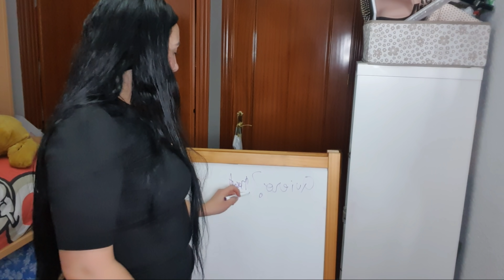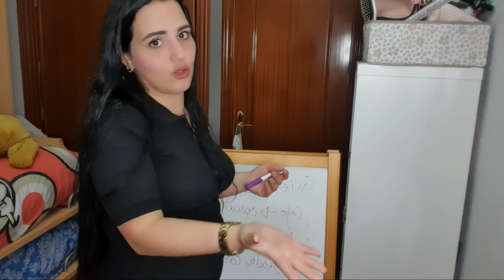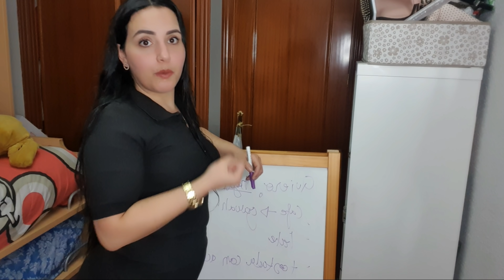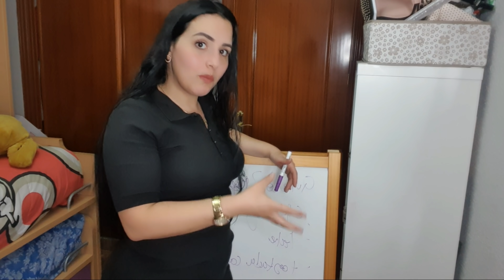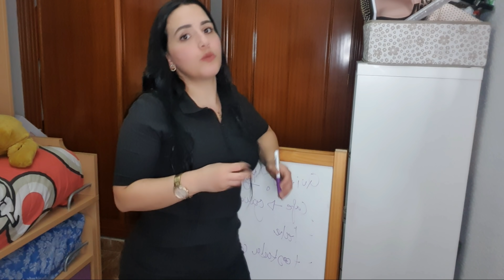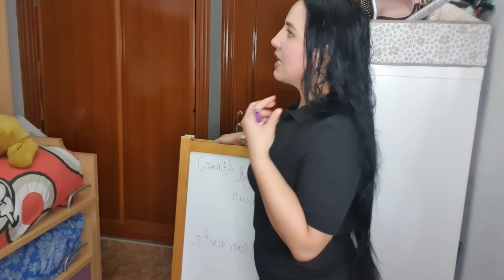Aprendre a parle l espagne couramment, طريقة سهل لتعلم اللغة الاسبانية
dwi magaya  instagram @sariescano
 ya rabi newasel 50k  video ya rabi 🙏🙏🙏🙏